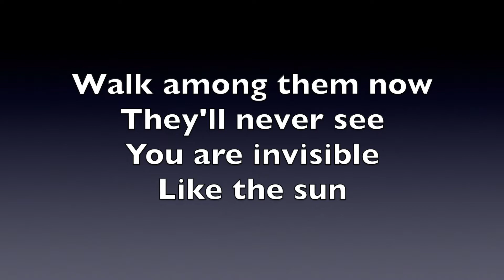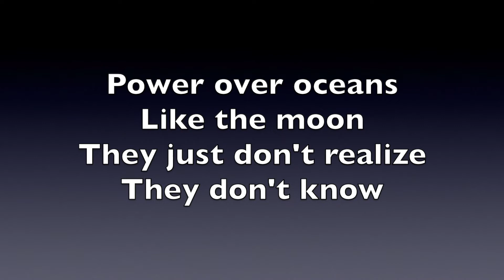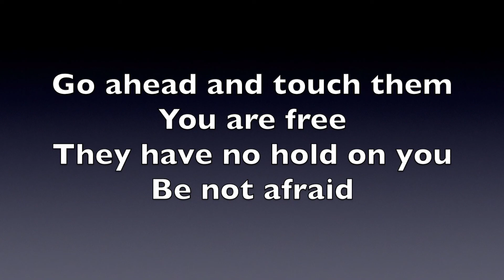STUDIO, 1983: Fold Your Wings (with lyrics) (details below, click "more")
Fold Your Wings
words, music, performance Kathleen Pierson
New Hampshire 1983

This song may be one of those "Ya had to be there" things from 40 years ago. It made complete sense to me at the time, when we Aging Hippies were busy revising "Don't trust anyone over 30" to "OK maybe 40..."  We had, via communes and protests and other activist/ecology connections, formed a sort of tribe (google Rainbow Gathering, yes I attended), and looking back I guess we just felt so categorically disenfranchised from our birth families that we just created families for ourselves, as best we could. In mainstream American post-WWII life, we were a certain sort of invisible, and yet we sensed some collective power (google Whole Earth Catalog 1971 "We are as gods and might as well get good at it").

One of the main thrills in music in the 70s and 80s was the new ability to possibly "multitrack" (yes I know any bright 10 year old can easily multitrack professional level stuff in their bedroom NOW, but hey, pre-digital, recording was SOOOO different! And if you were not "signed to a major label" you were completely unlikely to have access to recording at all. Can you imagine?). I wanted to record this track with harmonies, so I bought an hour in the only in-house 4-track place I knew of at the time.

Historically speaking, I only remember ever getting to record in "an actual recording studio" twice in my life:

First, the famous Sheffield Studio in Maryland with the very famous George Massenburg at the helm in 1971 - with serious microphones/mixers/full size reel to reel tape, and it was "shopped" by my manager at the time to Warner Brothers, Elektra, and Vanguard - each of whom sent amazingly specific Thanks But No Thanks letters stating they already HAD a female singer/songwriter (Joni Mitchell, Judy Collins, Joan Baez respectively). Then Warner Brothers contacted my manager later to say that Arlo Guthrie (who had already been singing my song "Touching Once Lightly" to good reception Live), wanted to include just that one song on his Washington County album. My manager (without consulting me a bit) told WB they could NOT have the song unless they gave us a full singer/songwriter contract (Jeez Louise!!) to which WB understandably replied Goodbye. That's as close to singer/songwriter success as I ever got. The master ended up in my hands, but was then completely lost when I tried to get the reel to reel transferred to CD decades later and the studio told me they'd LOST the reels, when I went back to pick up the reels and the CD.

I have Nothing to upload to YouTube from the 70s, which is rather a shame, since in addition to it being the heyday of my solo singer/songwriter persona (such as it was), I was in several diverse and interesting bands (Heliotrope with Tom Jackson violin, Mary Taylor flute, Howard Canoune elec bass; Michael Penn with Michael and his brother Richard and drummer Mark Carnes (both bands in Baltimore MD); and George Puia's Rainwater Touring Company (hard to say where "home" for THAT entourage even was...), and I also played backup piano for several fine fine musicians including Rick Rubarth the Colorado harp maker and a fine singer/songwriter.

My second very brief moments in a recording studio: This sweet little Foster 4-track mixed onto cassette in-house set-up, in New Hampshire in 1983. Fold Your Wings is one of the two songs I recorded there in New Hampshire that snowy morning. (The other is Tatters and Rags)